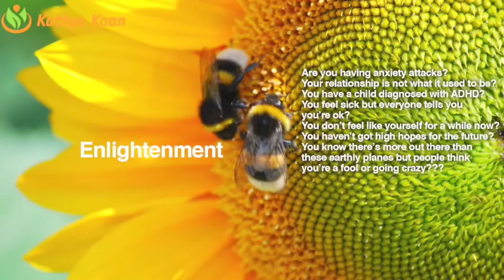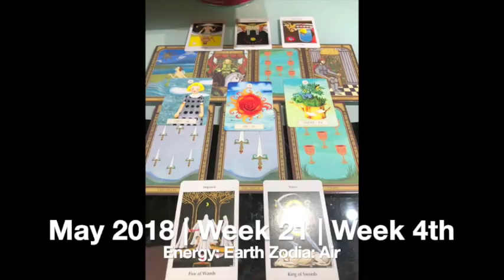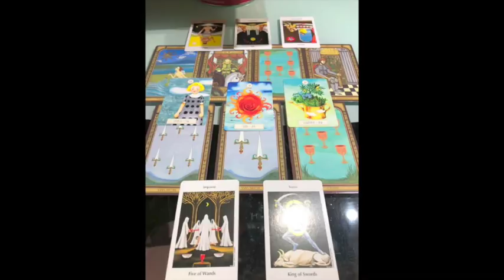PISCES Weekly Psychic Tarot Reading | Horoscope | Week 21 | MAY 21 - 27